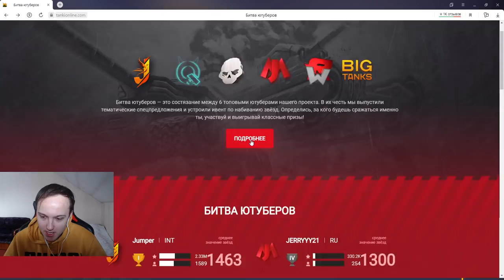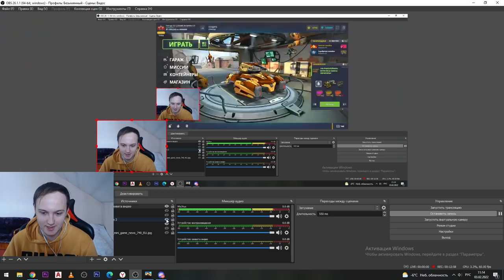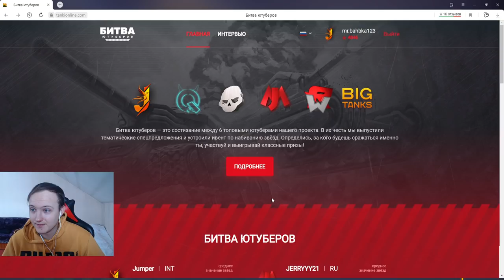Я СДЕЛАЛ ЭТО! НАБИЛ 5000 ЗВЁЗД И ПОЛУЧИЛ ФРИЗ SE ТОЛЬКО НА САЙТЕ! БИТВА ЮТУБЕРОВ ТОП 1 ТАНКИ ОНЛАЙН